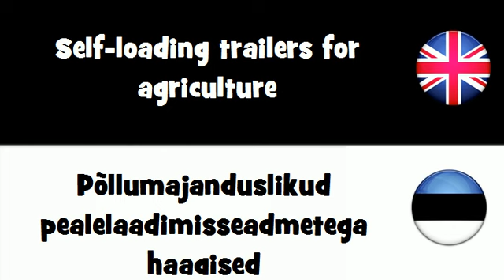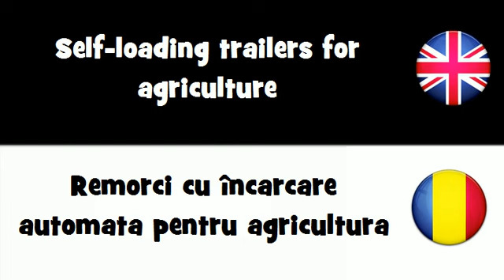SAY IT IN 20 LANGUAGES = Self-loading trailers for agriculture